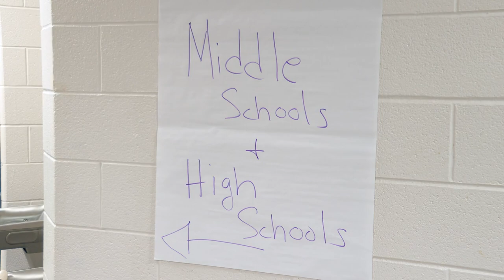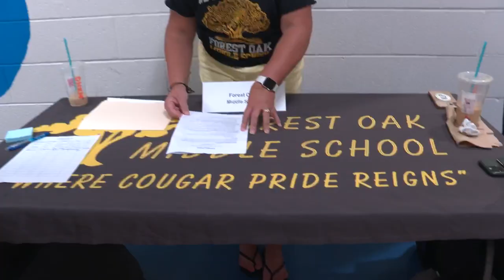MCPS Moment: 2022 Job Fair at Gaithersburg High School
MCPS held an in-person job fair at Gaithersburg High School to hire the most qualified people in a few key areas. Available job opportunities included classroom teachers, support professionals and bus drivers. In addition to this hiring opportunity, MCPS also offers a daily open house located at 45 West Gude Drive in Rockville or you can go to the Montgomery County Public Schools website and apply at MCPSCareers.org.